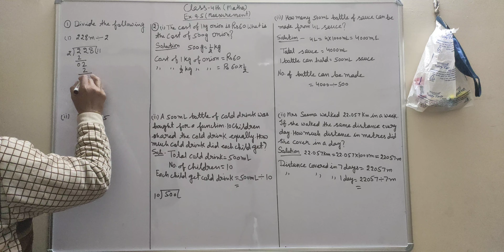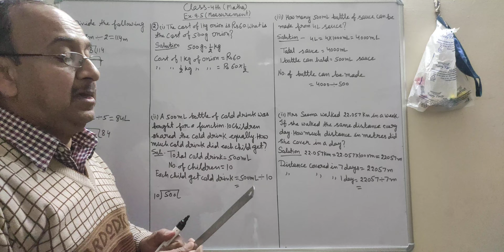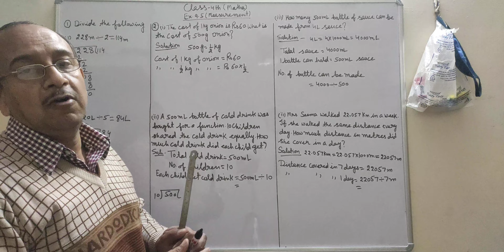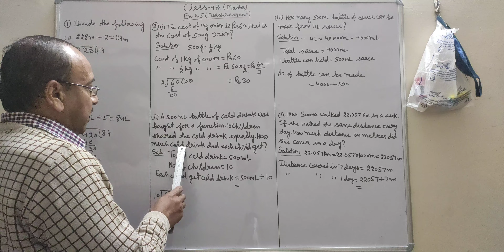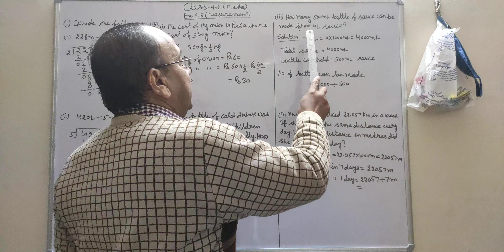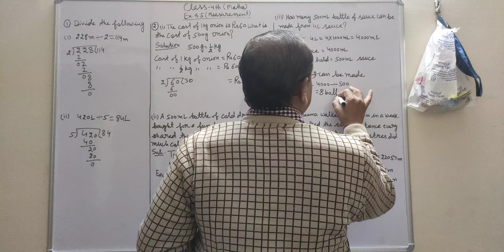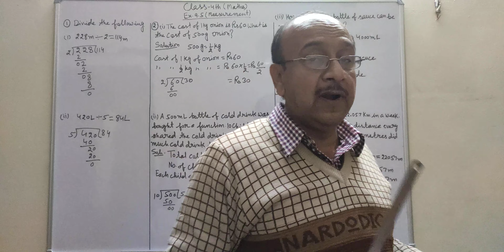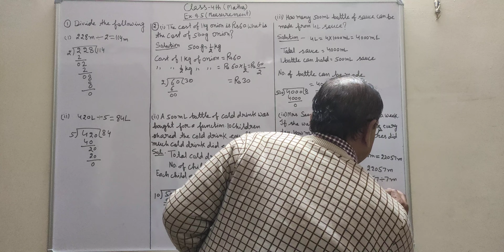Class 4th maths Ex. 9.5